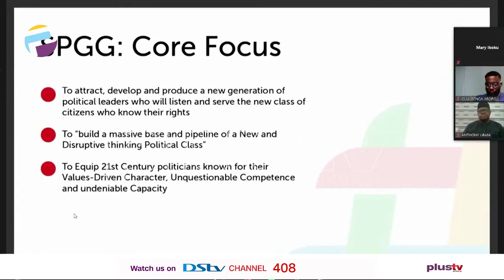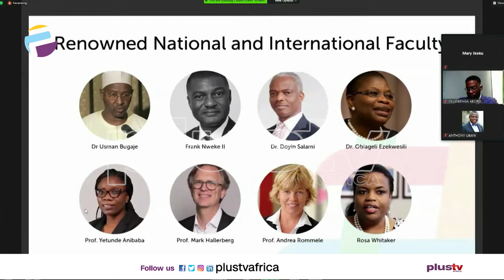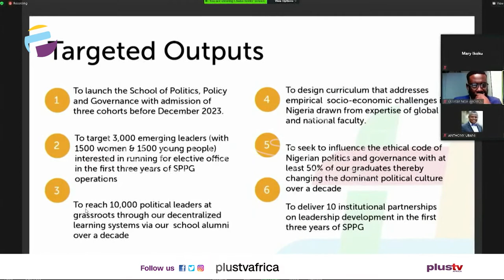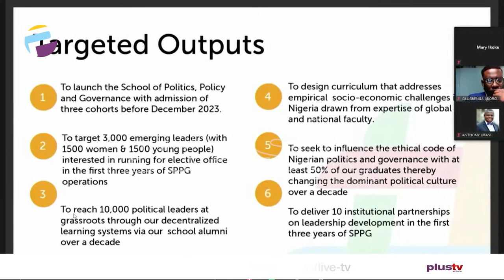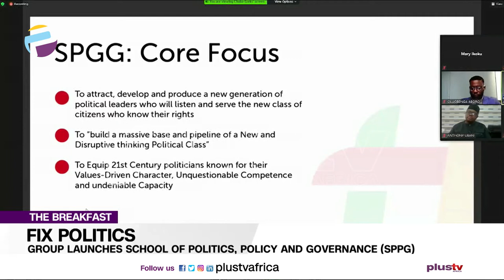Group Launches School of politics, Policy and Governance (SPPG) | THE BREAKFAST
Group Launches School of politics, Policy and Governance (SPPG)
Alero Ayida - Otoba - Acting CEO, School of Politics, Policy And Governance